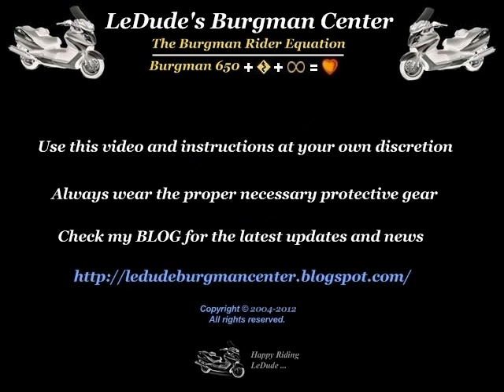Burgman 650 - DIY - CVT Primary Pulley Assembly Step 6-6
This video illustrates Step 6-6 of the Primary Pulley Assembly / Installation

- Align stopper bolt with pulley cover cutout (D) or (E)